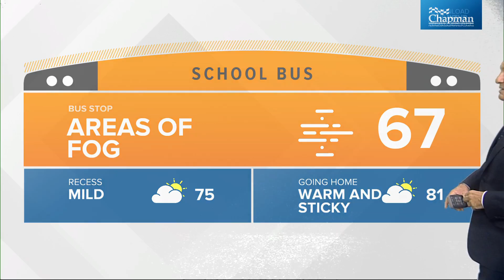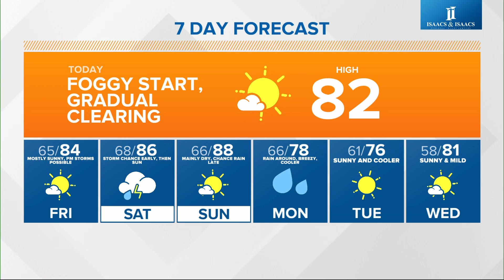Live Doppler 13 morning forecast - Thursday, Aug. 10, 2023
Chuck's morning forecast for Thursday, Aug. 10, 2023.